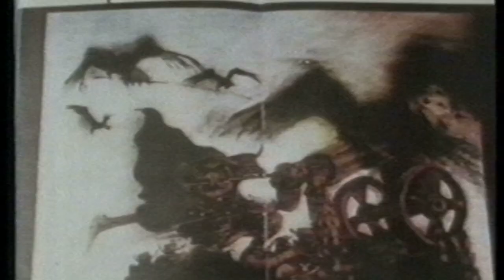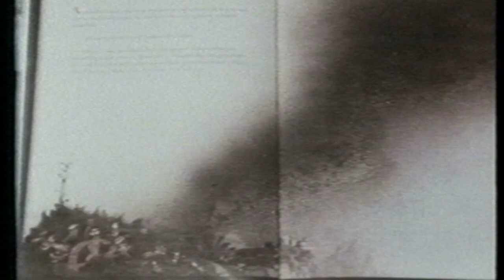A Loose Day with Ralph Steadman 1985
Clipped from an arts show pilot I directed around 1985/86 that was never broadcast. A day in Kent with Ralph Steadman. Mr S discusses art, censorship, very deep sheep and tells us the story of the Cherry Wood Cannon. Directed by Dom Shaw for Don't Flex Productions. Originally shot on 16mm, but this was rescued from a VHS copy, so apologies for low resolution. I'm a low-res guy.